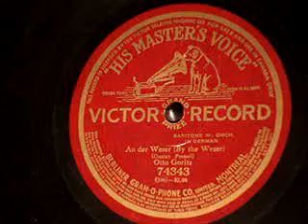An Der Wasser Otto Goritz